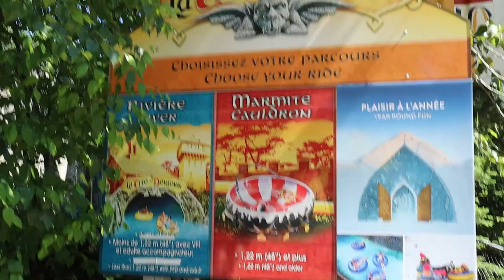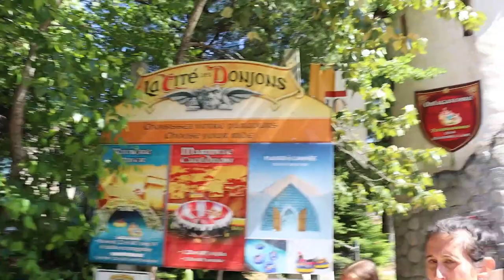🏊 Parc aquatique Valcartier , Village Vacances Valcartier, Québec,Canada2022. 🏊 Valcartier Waterpark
السلام عليكم و مرحبا بكم في فيديو جديد على القناة الذي شاركت معكم فيه 🏊 Parc aquatique Valcartier , Village Vacances Valcartier, Québec,Canada2022. 🏊 Valcartier Waterpark